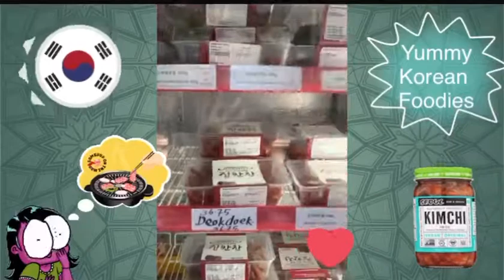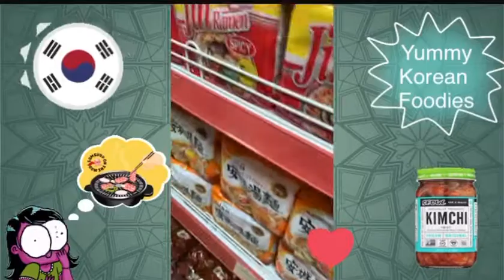DISCOVER KARAT SUPERMARKET KOREAN FOOD SHOP || SHABU SHABU FAMILY BONDING || TSV 182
What a great night to bond with family plus we enjoy shopping korean foods in the place we just recently discover. Cheers!